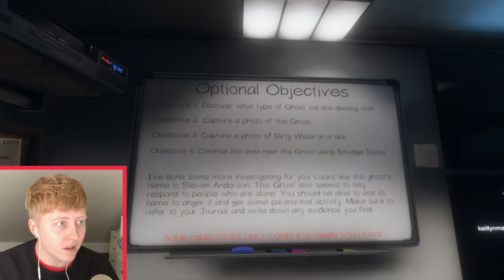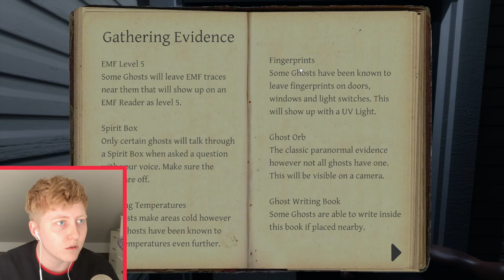Phasmophobia but i'm scared of everything || Kaitlyn Alexander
I might've played a ghost hunter once but I definitely am not one in real life. If you're looking for good phasmophobia gameplay... realistically saying this is probably not it.

Hey my name's Kaitlyn Alexander and I'm just an awkward taco trying to make it through life, and maybe share some stories along the way.